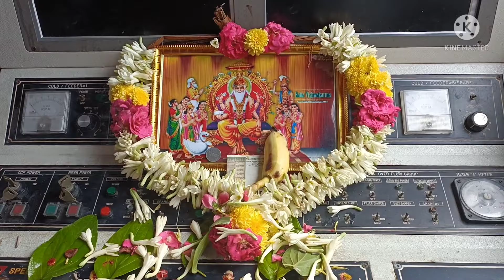vishwakarma puja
Namma tamil people kku vishwakarma puja na yennanu kuda theriyathu..but north side person kku Namma aaytha pooja pola